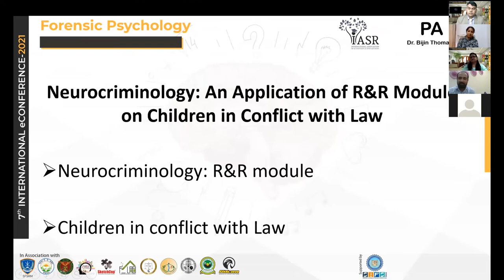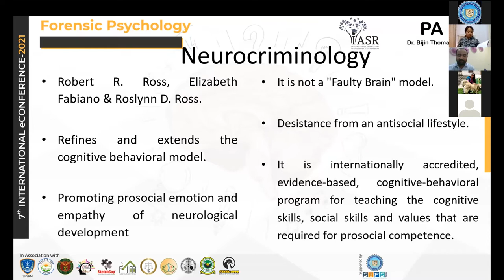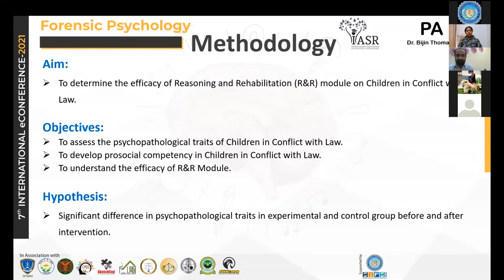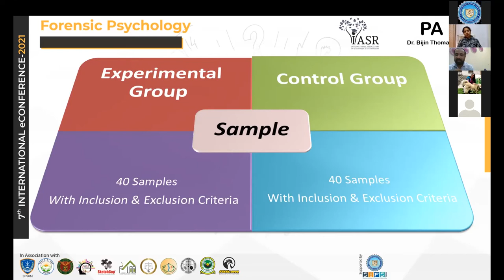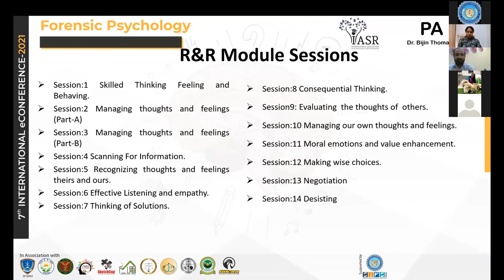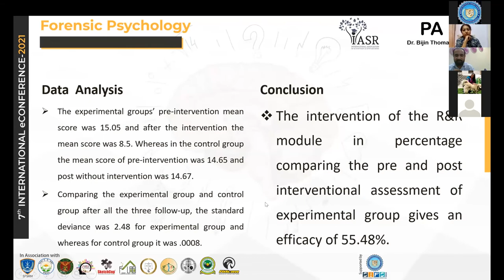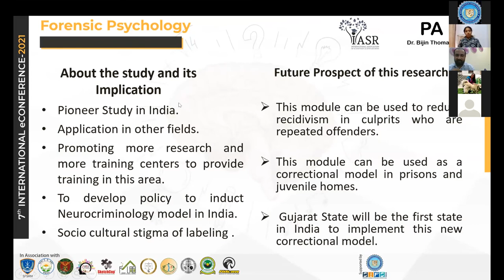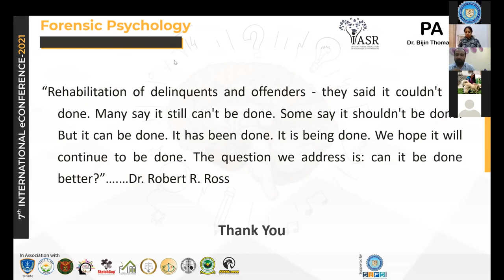Neurocriminology: An Application of R&R Module on Children in Conflict with Law : Paper3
Neurocriminology is a new concept in the field of Forensic and Behavioural Science. It is a neuro-cognitive behavioural science technique that integrates the relation between cognitive factors and crime, the neurodevelopment factors, social environmental factors, experiential factors and emotional factors that are known to be associated with antisocial behaviour. This program also includes techniques that help participants acquire emotional and prosocial competence by Dr. Bijin Thomas Zachariah and Dr. Sumit Kumar Choudhary.